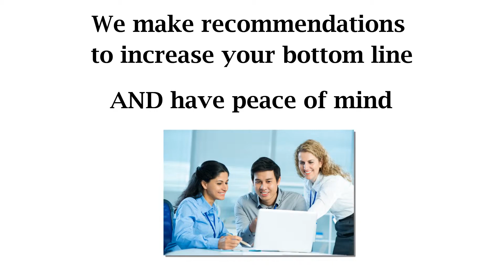ICC Business Products